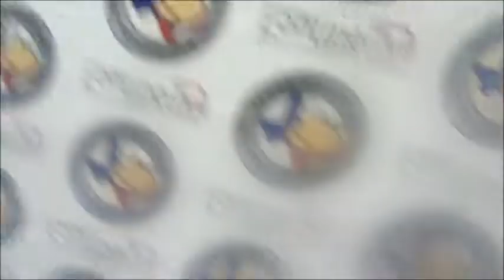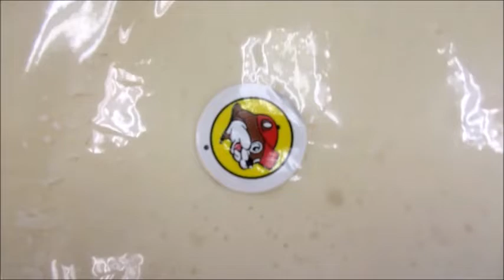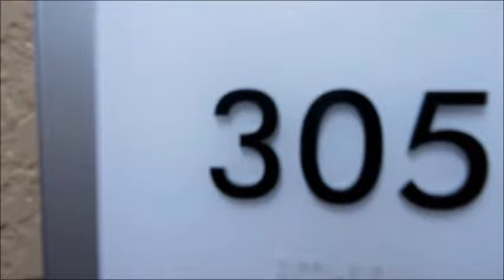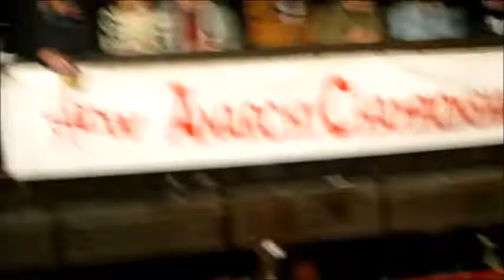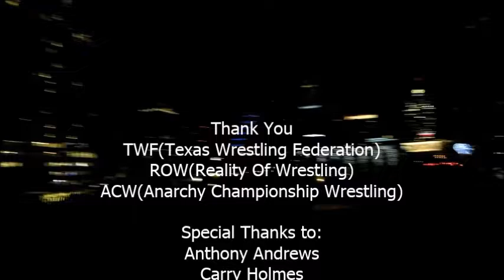Anarchy on the Horizon "RTwM Season: 2 Episode: 3"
In yet another HUGE episode, Pablo and I continue to travel the nation and the state of Texas for rasslin glory and fame. In this week's episode we visited Texas Wrestling Federation, Reality of Wrestling, and Anarchy Championship Wrestling. What an amazing road trip! Please enjoy.